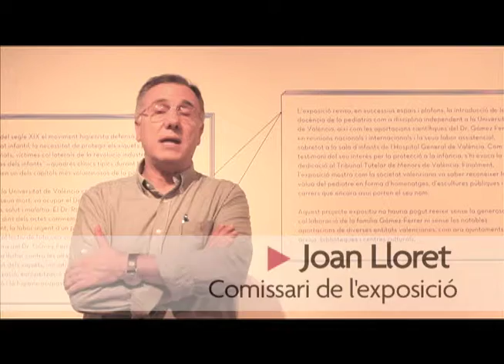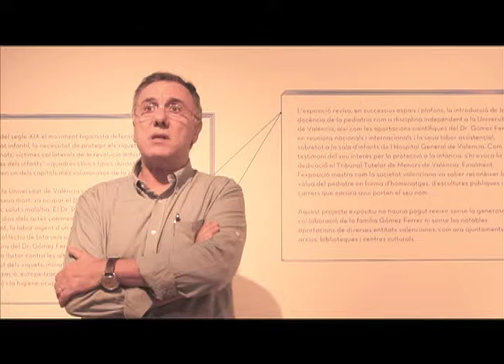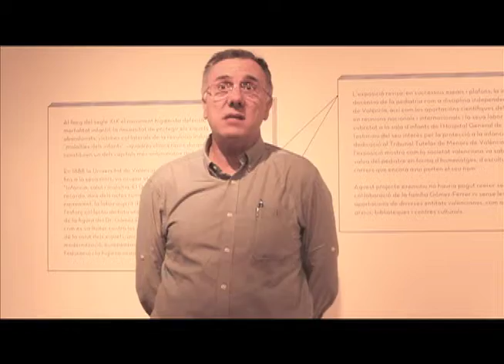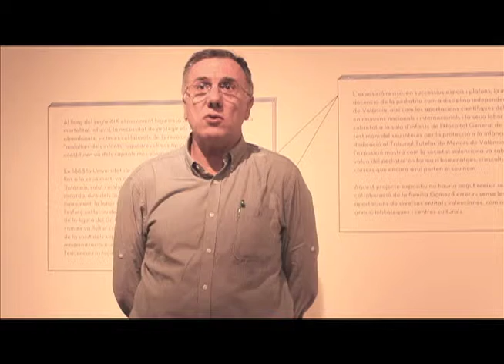Entrevista a Joan Lloret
Parlem amb Joan Lloret, comissari de l'exposició dedicada al Dr. Gómez Ferrer que es podrà visitar al Palau de Cerveró fins al 10 de gener de 2014.